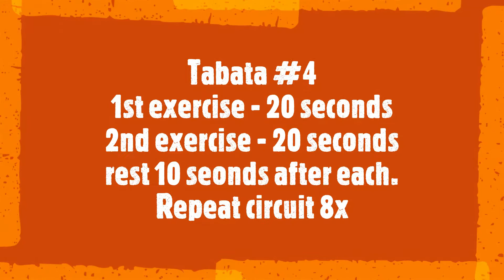Workout of the Week #79 - Tabata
5 Tabata sets. Each set perform the exercise for 20 seconds, rest 10 seconds then repeat the next exercise for 20 seconds. Repeat each Tabata circuit 8x.
Tabata #1:
- Prisoner squat to reverse lunge
- Skaters
Tabata #2:
- Bird/Dog
- Back extension
Tabata #3:
- T-Stab push up
- Bicycle Crunch
Tabata #4:
- Jump squats
- V-Ups